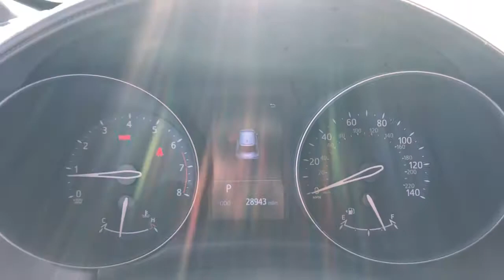2019 Toyota C-HR Mesa, Tempe, Chandler, Scottsdale, Gilbert, AZ 210275A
Blue Eclipse Metallic Used 2019 Toyota C-HR available in Mesa, Arizona at Riverview Toyota. Servicing the Tempe, Chandler, Scottsdale, Gilbert, AZ area.

Riverview Toyota
2020 W. Riverview Auto Drive

Clean CARFAX.** ADAPTIVE CRUISE CONTROL ** APPLE CAR PLAY ** AUTOMATIC HEADLIGHTS ** BACKUP CAMERA ** BLUETOOTH ** TOUCH SCREEN CONTROLS ** NEW TIRES Exterior Parking Camera Rear Front dual zone A/C Fully automatic headlights Panic alarm Remote keyless entry.27/31 City/Highway MPGBlue Eclipse Metallic 2019 Toyota C-HR LE FWD CVT 2.0L I4 DOHC 16VAll vehicles pass a stringent 160 point inspection. Most late model vehicles have Platinum Toyota warranty options available for pennies on the dollar!Our Mission:* To ensure you have an exceptional experience with us today regardless of your decision.* To treat you with respect and provide you with all the information you need to make informed choices.* To help change your perception about what the car buying and car servicing experience should be.* To build your desire to share your wonderful experience with friends and family.*Disclaimer:*Most optional equipment already added to vehicle. Tax title and registration are not included in prices shown unless otherwise stated. Manufacturer incentives may vary by region and are subject to change. Vehicle information & features are based upon standard equipment and may vary by vehicle. Monthly payments may be higher or lower based upon incentives qualifying programs credit qualifications residency & fees. No claims or warranties are made to guarantee the accuracy of vehicle pricing payments or actual equipment. Call to confirm accuracy of any information. Purchase price does not include tax title license finance charges $499 doc fee and any dealer add-ons. Vehicle reconditioning and or certification may require additional fees. Please verify all information. We are not responsible for typographical technical or misprint errors. Inventory is subject to prior sale.